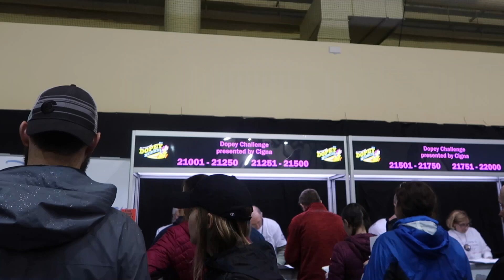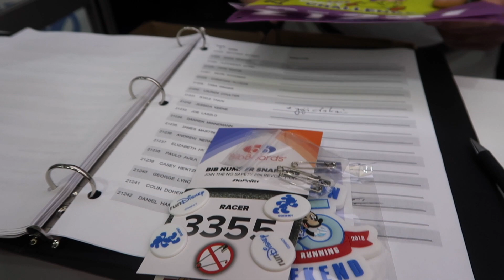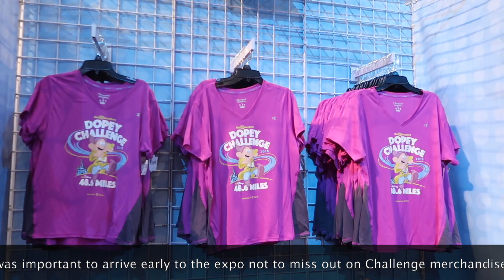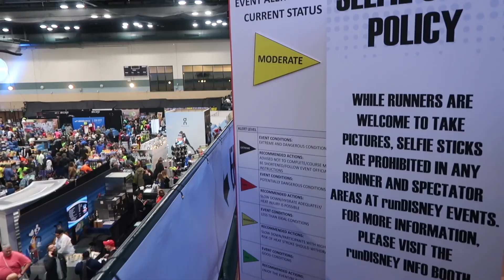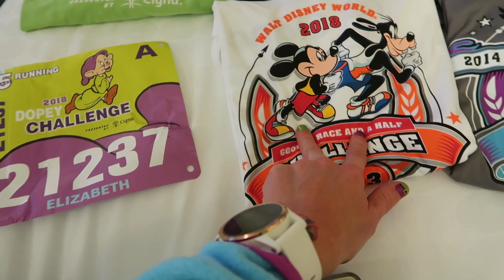Disney Marathon 2018 Expo Offical RunDisney Merchandise | Dopey Challenge | 5K Prep | TRITWINSMOM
Day 2 of my Walt Disney World Marathon Week. I head over to the ESPN Wide World of Sports for the offical RunDisney Expo. The expo was crazy and I try to give helpful information for any other partcipating in 2018 RunDisney events. I purchase a Dooney and Bourke purse and Alex and Ani, and other rundisney jackets. I am staying at Disney's All Star Sports Resort for the week. I have alot of videos documenting my time at WDW. I am participating in the Dopey challenge this year. So 4 races!